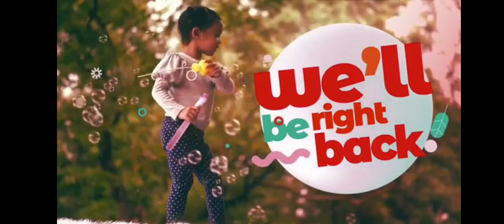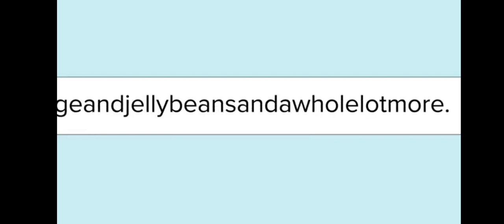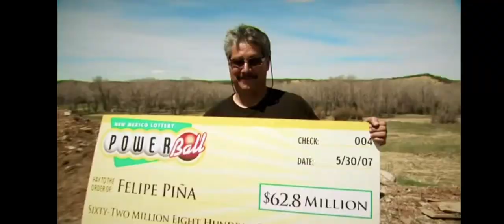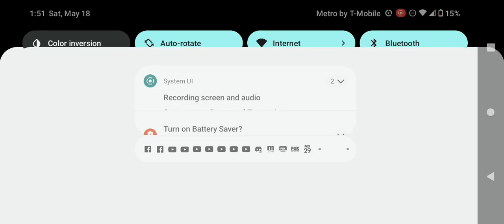Discovery Family Commercial Break Saturday May 18 2024 (Part 6)